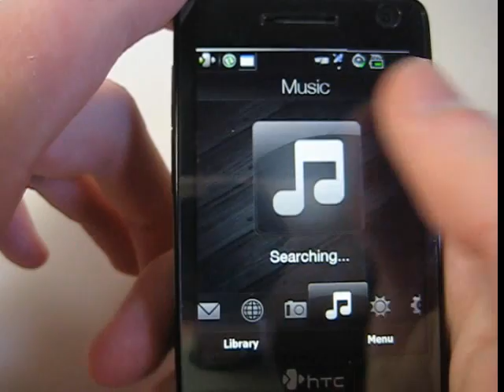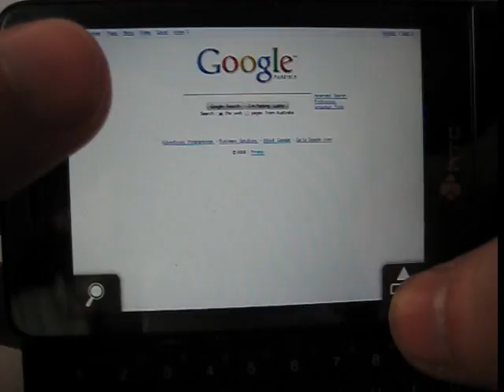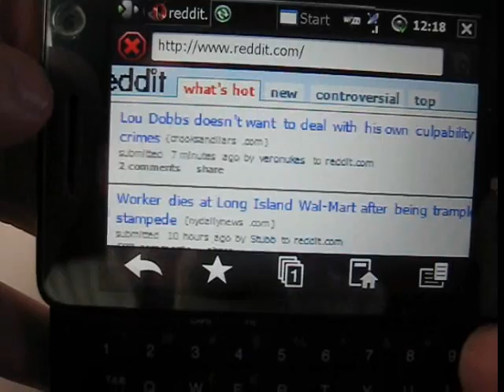New toy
A new toy to play with